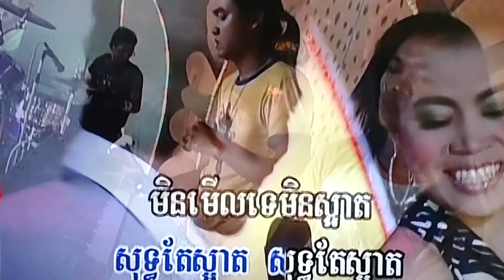February 5, 2024